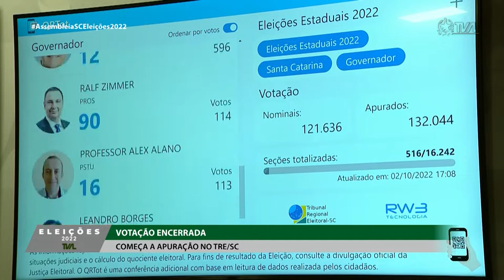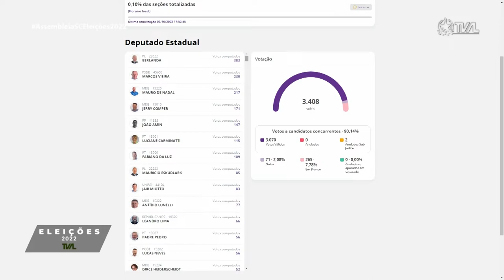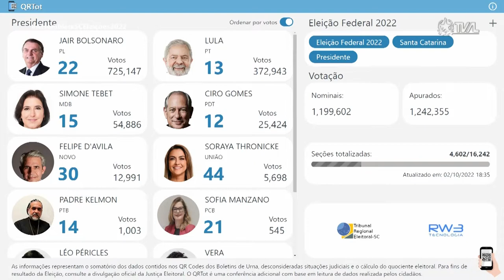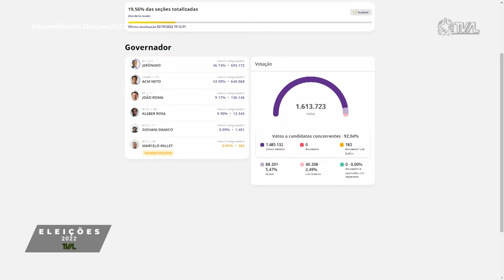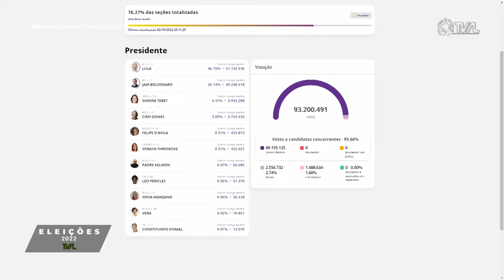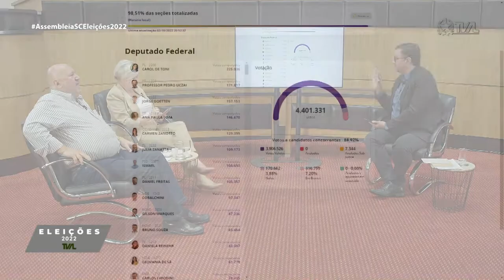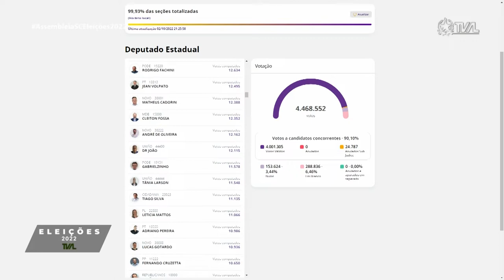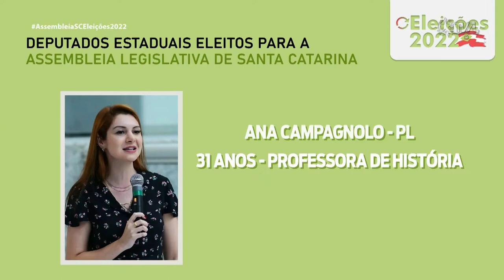Cobertura das Eleições 2022 - Apuração - 02/10/22